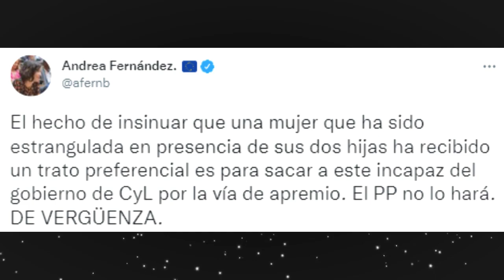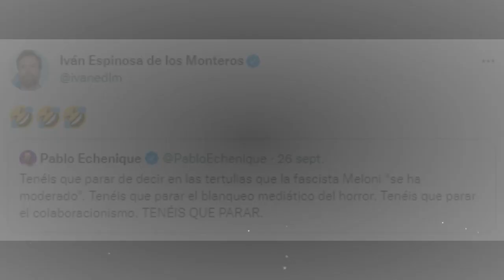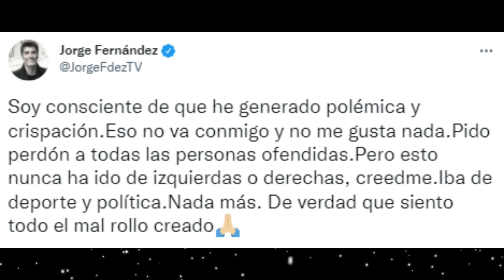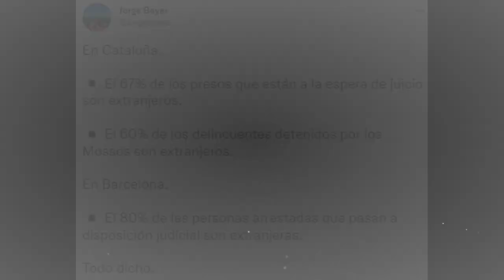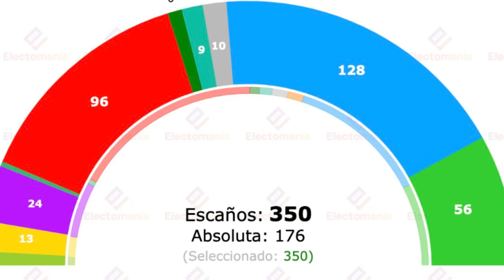💥LAS FEMINISTAS ATACAN A GALLARDO (VOX), FACUO CAZADO MINTIENDO SOBRE ETA Y ECHENIQUE SE BLOQUEA!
Salvaje ataque de las feministas al líder de VOX en Castilla y León y vicepresidente de la región, pillada al Facuo mintiendo sobre ETA y Echenique se queda bloqueado por la victoria de Giorgia Meloni en Italia.